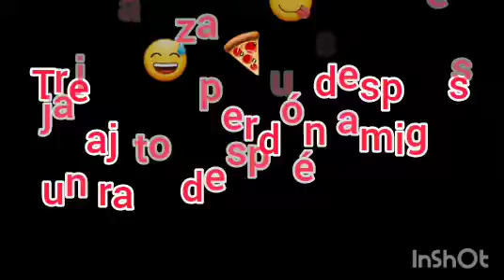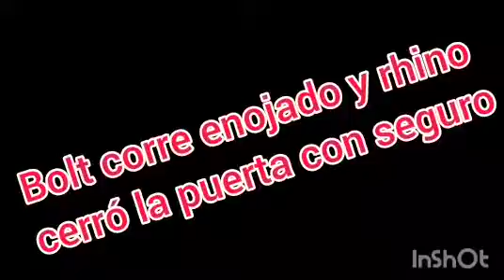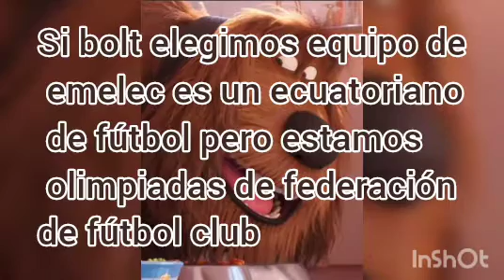Bolt y mittens un amor real temporada 1 cap 12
chicos  quiero anunciar mañana es mi cumpleaños 🎂 🥳🎊🎉🍾🕺 a las 3:00 sube video por favor comente si le gusta la serie que apareció el título de saturday de captain underpants como capitán calzoncillos la película